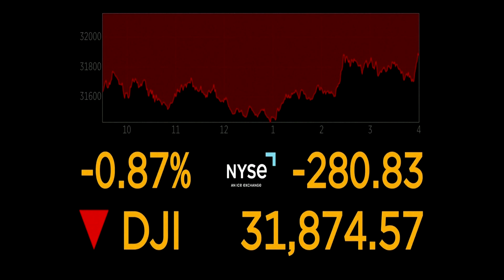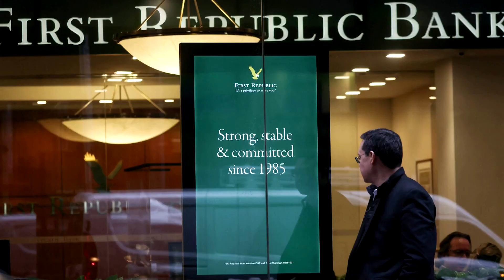Wall Street down as Credit Suisse sparks fresh bank selloff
Volatile trading gripped Wall Street on Wednesday as Credit Suisse led a rout in bank shares after its largest investor said it could not provide more financial assistance because of regulatory constraints.